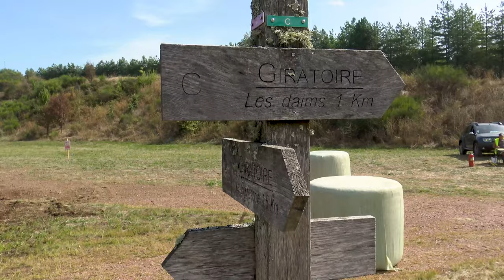Rallye Terre de Découverte 2023 - Citroën C2 R2 N°41 - Bastien ROY et Alexis BURGIÈRE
Voici la vidéo personnalisée avec les passages de Bastien ROY et d'Alexis BURGIÈRE à bord de la Citroën C2 R2 N°41 lors du Rallye Terre de Découverte 2023.

Amis concurrents cliquez si vous souhaitez un reportage vidéo sur mesure pour ce Rallye voir sur un autre Rallye sur lequel nous étions présents c'est possible, contactez-nous par mail à

Peux être
LiQWYD - Feel
Arpy - Dan Henig
Dutty